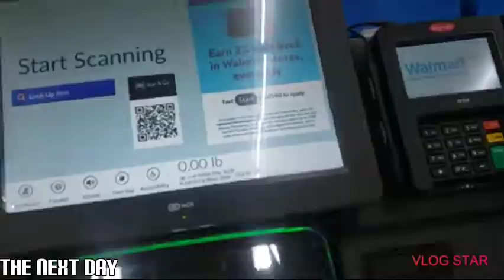I'm all over the place | Tarasia love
Edit with Vlog Star 🌟